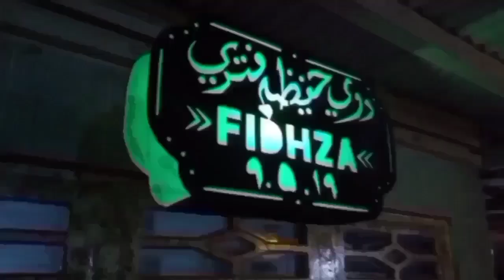CARA MEMBUAT CELURIT DARI KAYU MULTIPLEKS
CARA MEMBUAT CELURIT DARI KAYU MULTIPLEKS Cara ini sangat mudah untuk dilakukan siapa saja dan miniatur celurit dari multipleks ini juga bisa djdikan sebagai hiasan dinding dan sebagainya.

Fadil Alek adlah chennel yg selalu memberikan konten2 kreatiffff dan unik
upload hampir setiap hari dari jam 6-9 malam